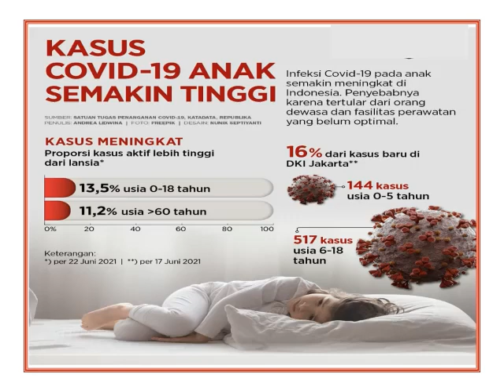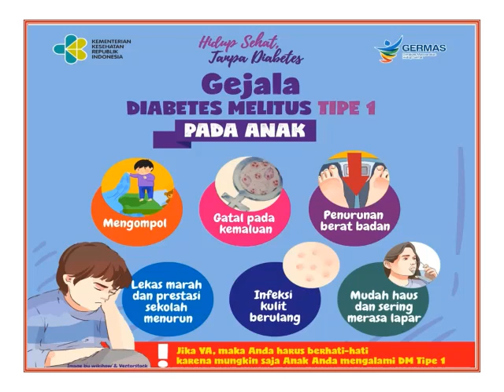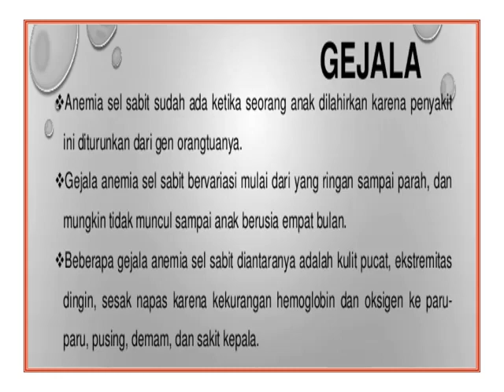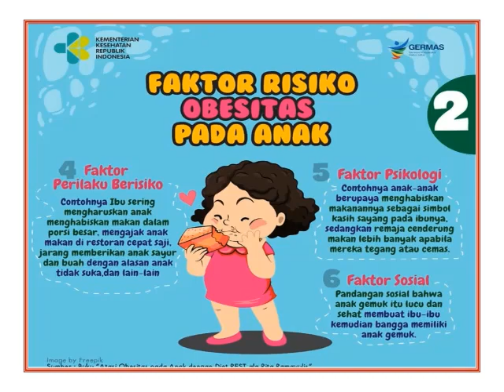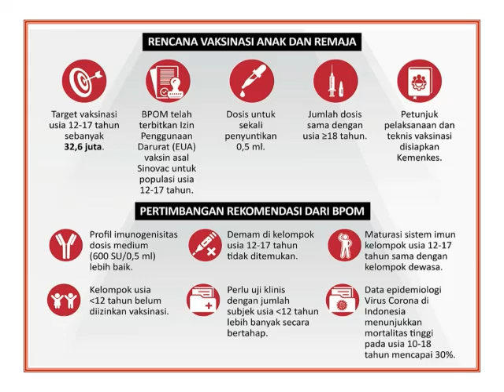SAVE INDONESIA HINDARI ANAK DARI COVID 19